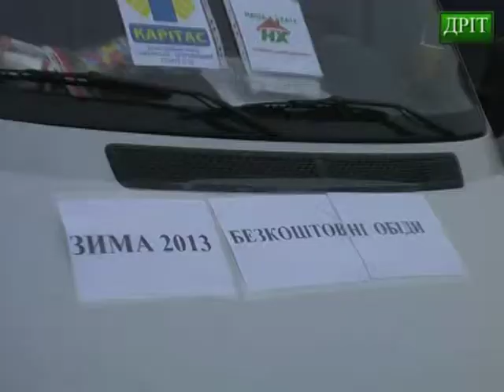Спільнота «Наша хата» опікується безхатченками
15 лютого, в обідню пору, біля Дрогобицького залізничного вокзалу перехожі звернули увагу на білий бус, біля якого стояло кілька столиків і кожен бажаючий міг тут безкоштовно скоштувати тарілку супу, гречаної каші з м'ясом та зігрітись гарячим чаєм.
Ми поцікавились у людей, які пригощали обідами, щоб вони розповіли про себе. Як виявилося -- це колишні безхатченки, які проживають в благочинній спільноті «Наша хата», поблизу села Рихтичі, а тепер самі допомогають людям без постійного місця проживання, адже вони на собі відчули складнощі такого життя, особливо в зимовий період.
На жаль, наше суспільство відгородилось від так званих безхатченків, вважаючи їх людьми другого сорту, але в кожного з них була своя родина, своя сім'я. І причину, чому вони стали нікому не потрібні, вам ніхто з них не скаже.